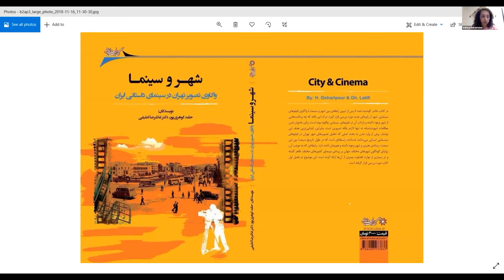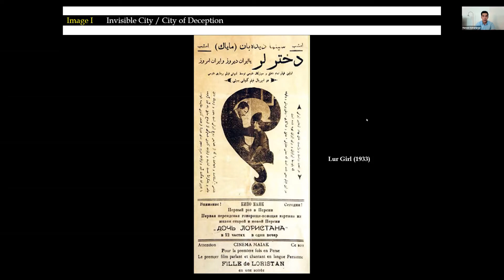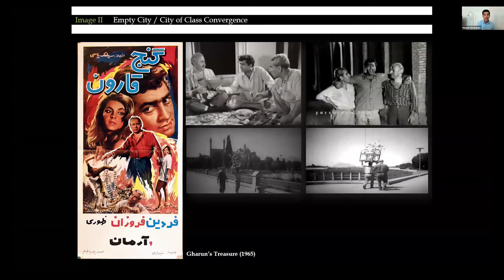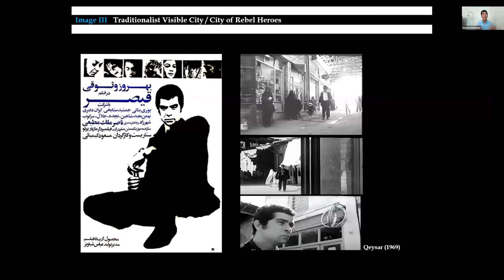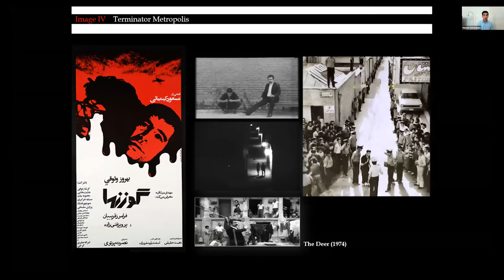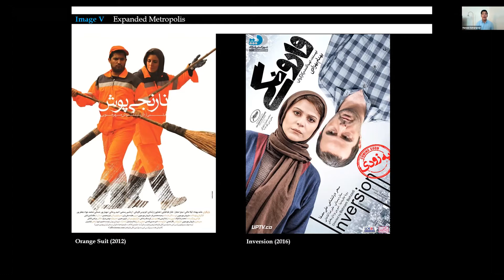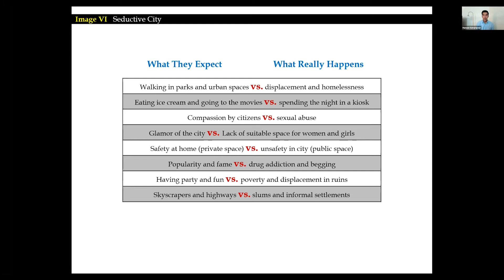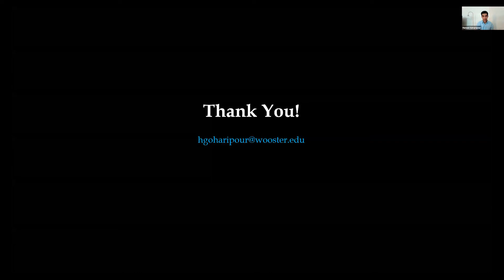A Metropolis on the Screen by Hamed Goharipour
Lecture Series: Iranian Cinema
A Metropolis on the Screen: Urban Transformations, Characters, and Conflicts in Iranian Cinema by Hamed Goharipour
Organizers: The Elahé Omidyar Mir-Djalali Institute of Iranian Studies at University of Toronto, Department of Near and Middle Eastern Civilizations; the Department of Historical Studies; Women, Gender & Sexuality Studies - UTM; the Cinema Studies Institute; the Centre for Comparative Literature; Critical Studies in Equity and Solidarity; the Department of History (York University), and the Department of English (Ryerson University)

About the Talk:
The ambitions of cinema and the city have been inextricably connected on many levels since more than a hundred years ago, to the point that many assume that movies were an emblem of urban life in our time. Iranian cities and cinema have not been an exception. Since Lor Girl (1933), the first Iranian sound film, Tehran has played a key role in Iranian cinema either as the backdrop of the story or a character and is represented in images, dialogues, and geographies of the movies. In this lecture, I present a review of urban transformations, characters, and conflicts in Iranian cinema from the 1950s until today. Rural-urban migrations, downtown-uptown conflicts, and the city’s vertical and horizontal expansion are spatial concepts that I interpret to see how the mobile gaze of the cinema establishes our presence in the flow and changes of the city. Through four pre-revolution and four post-revolution images of the city in Iranian cinema, I explore urban characters’ problematics, e.g., heroes and anti-heroes, women, and flâneurs.

About the Speaker:
Hamed Goharipour is an Assistant Professor of Urban Studies at the College of Wooster in Ohio. He received his Ph.D. in Environmental Design and Planning at Kansas State University, where he also taught different courses. Hamed’s research interests include the relationship between city and cinema, urban life and satisfaction, social justice and the city, and mega-events’ urban impacts. As a professional urbanist, he has a few years of experience working on different urban planning and regional development projects. Hamed has also taught urban planning courses in various Iranian universities and instructed a course on City and Architecture at Tehran University of Art’s College of Cinema and Theater.